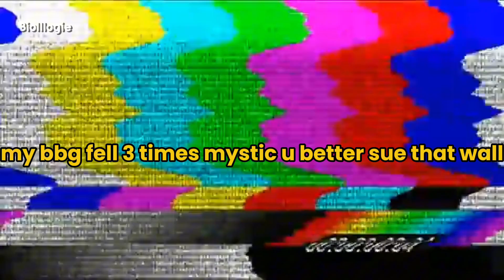Billlie random moments that i think abt lately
happy 1000th day anniversary to Billlie and all eves!!

Billlie  Billlie moments  Billlie funny moments   Billlie random moments  Moon Sua  Suhyeon  Haram  Tsuki  Sheon  Siyoon  Haruna  Kpop funny moments